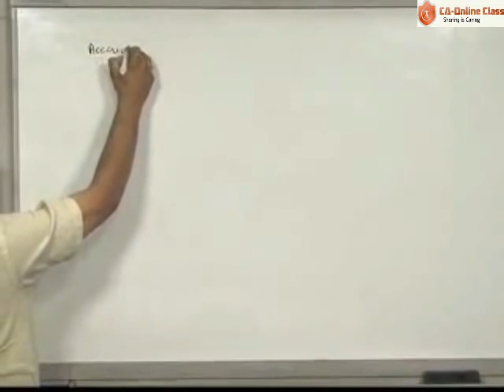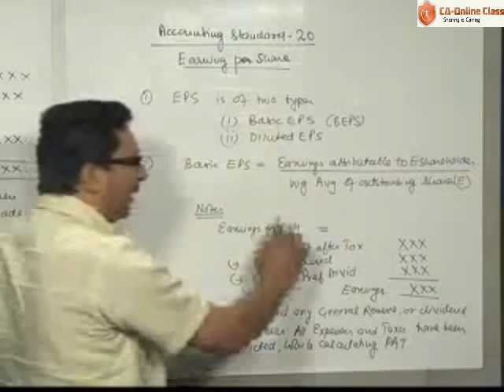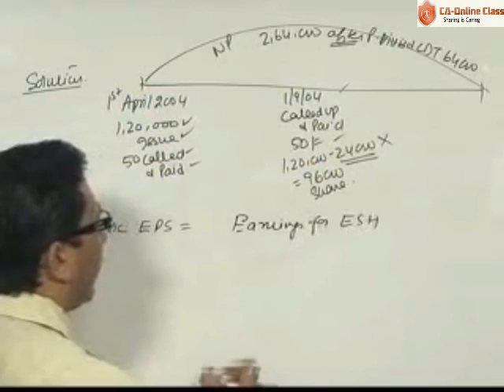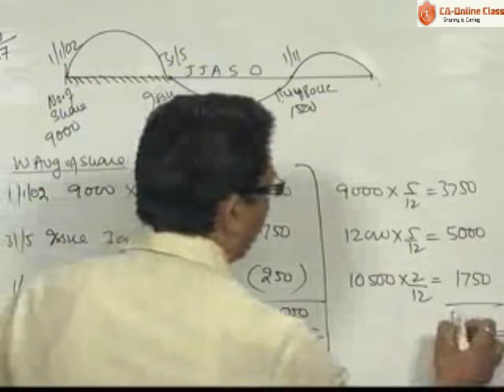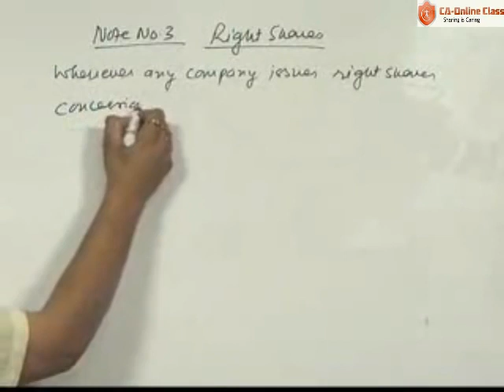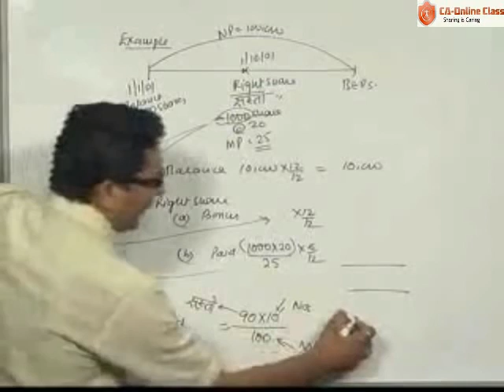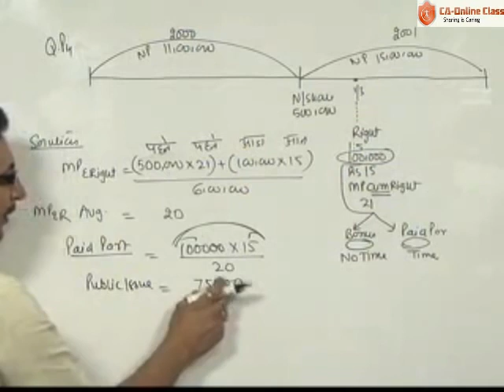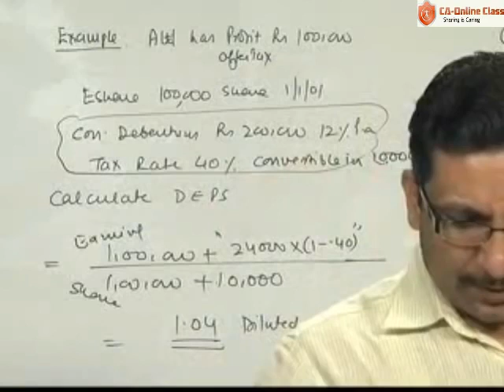AS 20 Complete Chapter | Earnings Per Share | CA Inter Advanced Accounting | PRAVEEN SHARMA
22,154 views  Dec 16, 2022  Free CA Inter Group-2 Complete Course Playlist | CA Inter Group-2 Complete Course | CA Inter Group-2 Full Syllabus
AS 20 Complete Chapter | Earnings Per Share | CA Inter Advanced Accounting | Chandan Poddar | ICAI

In This Video, We Will Discuss AS 20 ( Earnings Per Share ) Complete Chapter From CA Inter Advanced Accounting Has Been Discussed By Chandan Poddar Sir For CA Intermediate Grooming Education.